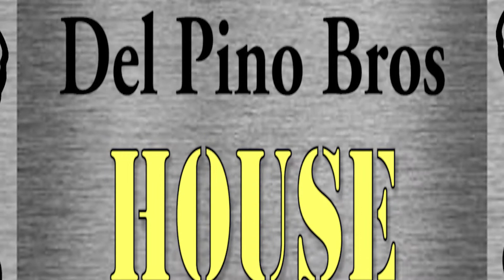I ALWAYS SAY GOODBYE (EXTENDED REMIX)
History : I ALWAYS SAY GOODBYE is a great song. Del Pino Bros and Jerome Farley (former A & R / CEO of Eightball Records, founder of JVM / Junior Vasquez Music, director of C & C Music Factory, owner of Continuous Cool) - dj and prolific dance music producer with USA mixshow / club notoriety, European dance airplay body of work) shows a selection of his growing collection of innovative and commercial dance music productions and remixes for a variety of artists, both longtime collaborators / legendary dance singers and new artists that he and his company are developing from scratch. An impressive variety of dance music produced by experts. We commissioned this remix for MOSES, artist of Israeli origin but based in New York. Available download on ITUNES.

Historia ( español ) : ALWAYS SAY GOODBYE es un gran cancion .Del Pino Bros y Jerome Farley (ex A & R / CEO de Eightball Records, fundador de JVM / Junior Vasquez Music, director de C & C Music Factory, propietario de Continuous Cool) - dj y prolífico productor de música dance con USA mixshow / notoriedad de club, European dance airplay cuerpo de trabajo ) muestra una selección de su creciente colección de producciones y remixes de música de baile innovadores pero comerciales para una variedad de artistas, tanto colaboradores de larga data / legendarios cantantes de baile como nuevos artistas que él y su compañía están desarrollando desde cero. Una impresionante variedad de música de baile producida por expertos. Nos encargó esta remezcla para MOSES, artista de origen israelí pero afincado en Nueva York. Disponible descarga en ITUNES.

Recorded production at DEL PINO STUDIOS (BCN) in 2014 by Jerome Farley & Del Pino Bros
Label : CONTINUOUS COOL
Genre : Electronic
Style : EURO DANCE, PROGRESSIVE HOUSE, HOUSE
Produced by :  Luis Del Pino / Víctor Del Pino / Jerome Farley
Theme played by MOSES
Digital format